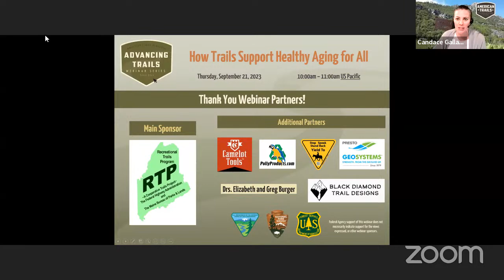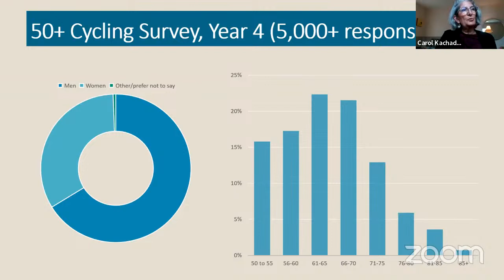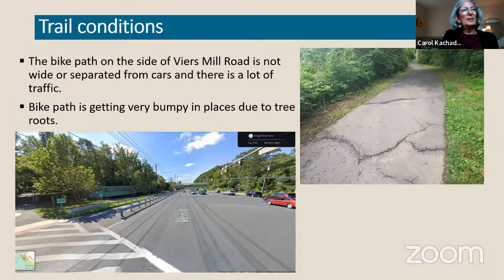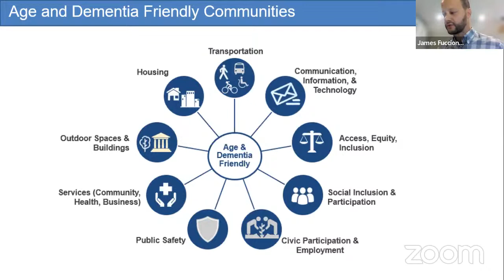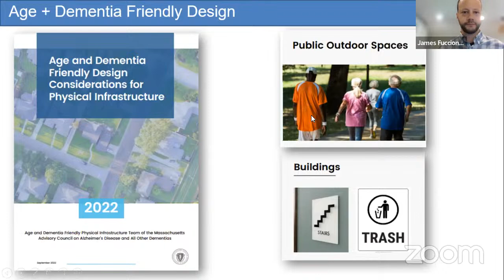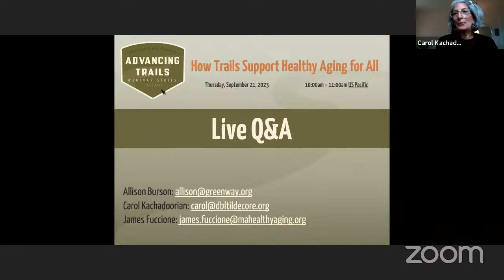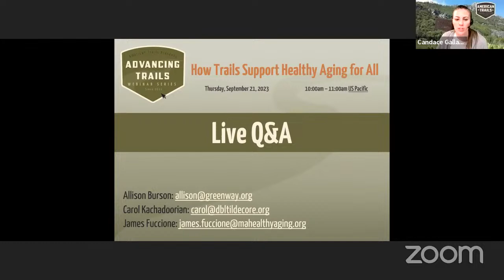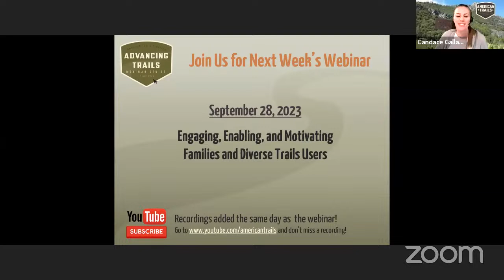How Trails Support Healthy Aging for All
Recorded 09/21/2023

Join us for a webinar on how we can all rethink trails as public spaces that are fully accessible and inclusive of older adults.

Webinar Outline
An aging population and longer lifespans provide an opportunity to engage potential trail users of all ages and abilities. Join us for a webinar on how we can all rethink trails as public spaces that are fully accessible and inclusive of older adults. Attendees will learn about how at any age, they can work to make trails more comfortable for everyone. Hear about the preference for trails and their design features from older adult trail users in the U.S. and Canada through the 50+ Cycling survey and a study of ten older adult communities in California. Presenters will share the features and techniques employed in age- and dementia friendly communities that can help better activate trails as a health and community benefit. Attendees will learn about real-world examples, approaches to pursue funding, and resources to help inform stakeholders and engage potential partners as well as simple actions individuals can take on existing trails today.

Learning Objectives
• Attendees will learn about how at any age, they can work to make trails more comfortable for everyone.
- Learn about trail preferences and their design features for older adults.
- Discover features and techniques employed in age- and dementia friendly communities that can help better activate trails as a health and community benefit.
- Learn approaches to pursue funding, and resources to help inform stakeholders and engage potential partners.